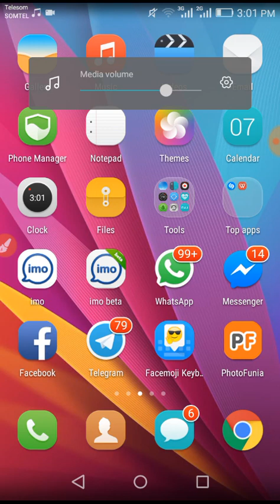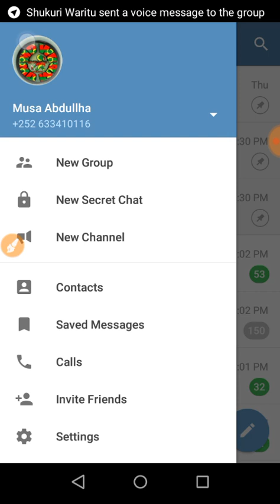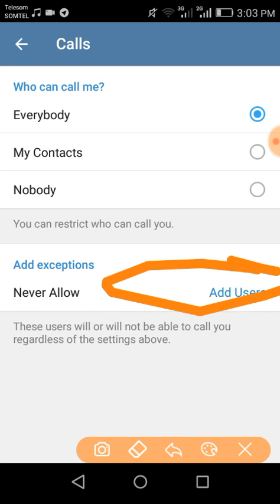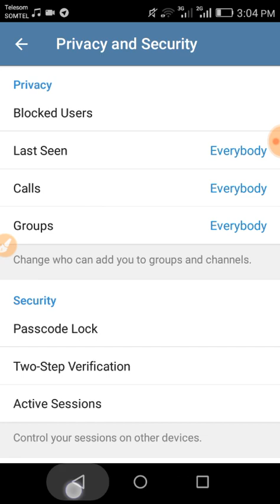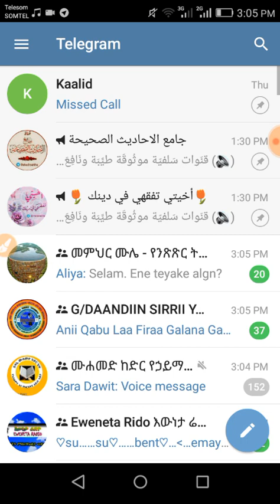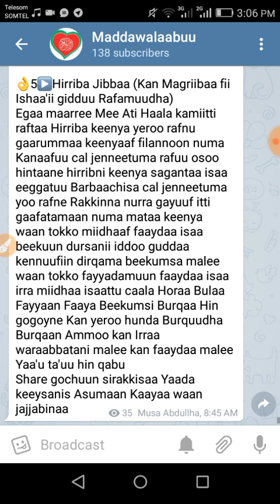Musa Abdullha: Telegram gubbaatti akkamitti nama nurakkise ufirraa block goona ykn dhuunfaadhaanis t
Musa Abdullha:
Telegram gubbaatti akkamitti nama nurakkise ufirraa block goona ykn dhuunfaadhaanis tayee guutummaatti namoonni telegram keenya qaban akkamitti akka nurratti bilbiluu hin dandeenne ufirraa hidhuu dandeena video kana daawadhaa